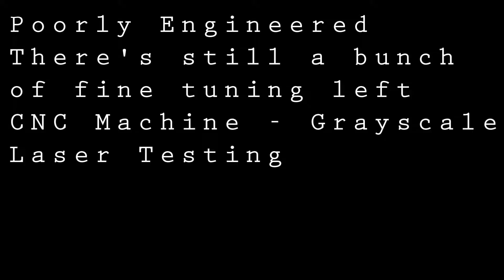Poorly Engineered Theres Still a Bunch of Fine Tuning CNC Machine - Grayscale Laser Testing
testing out the laser with a grayscale gradient image raster with a variety of settings.